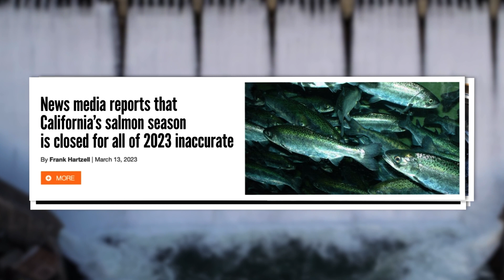Dams Out - Help Us Reconnect Habitat!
California Trout is leading a new era of river renewal – finding nature-based solutions to our environmental issues. We are urgently working to remove obsolete dams and large barriers across the state to revitalize our rivers and build climate resiliency for everyone that depends on a healthy watershed. Any contribution, no matter the size, will make a meaningful impact on the restoration of our waterways!